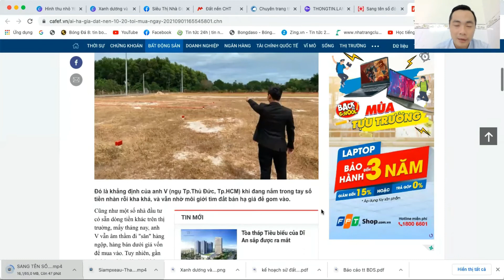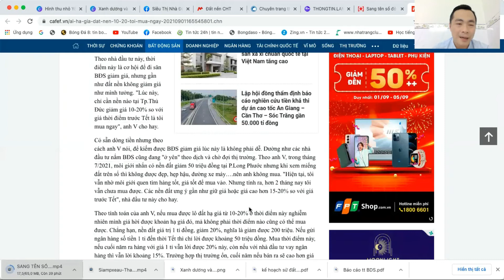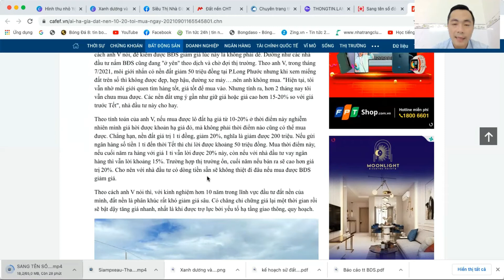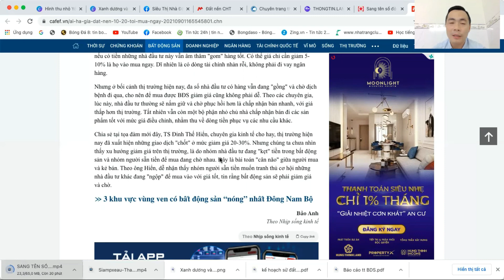Ai hạ giá đất nền 10 - 20 %. Tôi mua ngay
Cũng như một số nhà đầu tư có sẵn dòng tiền khác trên thị trường, mấy tháng nay, anh V vẫn âm thầm đi "săn" hàng ngộp, hàng bán dưới giá vốn để mua vào. Tuy nhiên, gần 2 tháng nhờ môi giới "thân thiết", anh V vẫn chưa mua được BĐS như kì vọng.

Theo nhà đầu tư này, thời điểm này là cơ hội để đi săn BĐS giảm giá, nhưng gần như đất nền không giảm giá như mình tưởng. "Lúc này, chỉ cần nền nào tại Tp.Thủ Đức giảm giá 10-20% so với giá thời điểm trước Tết là tôi mua ngay", anh V cho hay.

Có sẵn dòng tiền nhưng theo cách anh V nói, để kiếm được BĐS giảm giá lúc này là không phải dễ. Dường như các nhà đầu tư nắm BĐS cũng đang "ở yên" theo dịch và chờ đợi thị trường. Theo anh V, trong tháng 7/2021, môi giới nhắn có nền đất giảm 50 triệu đồng tại P.Long Phước nhưng khi xem miếng đất trên sổ thì không được đẹp, hẹp hậu, đường xe máy….nên anh không mua. "Hiện tại, tôi vẫn nhờ môi giới quen tìm hàng tốt, giá tốt để mua vào. Nhưng tính ra, hơn 2 tháng nay tôi vẫn chưa mua được. Các nền đất ưng ý gần như giữ giá hoặc giá cao hơn 15-20% so với giá trước Tết", nhà đầu tư này cho hay.

Theo tính toán của anh V, nếu mua được lô đất hạ giá từ 10-20% ở thời điểm này nghiễm nhiên mình giá hời được khoản hạ giá đó, mà không phải thời điểm nào cũng có thể mua được. Chẳng hạn, nền đất giá trị 1 tỉ đồng, giảm 20%, nghĩa là giảm được 200 triệu. Nếu gửi ngân hàng số tiền 1 tỉ đến thời Tết thì chỉ lời được khoảng 50 triệu đồng. Mua thời điểm này, nếu cuối năm ra hàng với giá 1 tỉ vẫn lời được 20% này, còn nếu với nhà đầu tư vay ngân hàng thì vẫn lời khoảng 15%. Trường hợp thị trường ổn, cuối năm nếu bán ra sẽ cao hơn giá trị 20%. Cho nên với nhà đầu tư có dòng tiền sẵn sẽ không thiệt đi đâu nếu mua được BĐS giảm giá.

Theo cách anh V nói thì, với kinh nghiệm hơn 10 năm trong lĩnh vực đầu tư đất nền của mình, đất nền là phân khúc rất khó giảm giá sâu. Có chăng chỉ chững giá lại một thời gian rồi sẽ bật dậy tăng giá nhanh, nhất là khi được trợ lực bởi yếu tố hạ tầng giao thông, quy hoạch.
Theo các chuyên gia, đa số các nhà đầu tư có kinh nghiệm, chuyên nghiệp khi đầu tư BĐS đều tính đến thị trường trong tương lai, nên lúc khó khăn, ai cũng dè dặt thì những nhà đầu tư có tiền lại vô cùng mạnh dạn để "săn" hàng. Họ cũng là những người đã từng trải qua nhiều giai đoạn biến động của thị trường BĐS.
Nhưng ở bối cảnh thị trường hiện nay, đa số nhà đầu tư có hàng vẫn đang "gồng" và chờ dịch bệnh đi qua, cho nên để mua được BĐS giảm giá cũng không phải dễ. Theo các chuyên gia, lúc này, nhà đầu tư thường sẽ nắm giữ và chờ phục hồi hơn là chấp nhận bán nhanh, với giá thấp hơn thị trường. Tất nhiên vẫn còn một bộ phận nhỏ chủ nhà chấp nhận bán đi các sản phẩm tốt với mức giá điều chỉnh, nhằm thu về dòng tiền phục vụ các nhu cầu khác.

Chia sẻ tại tọa đàm mới đây, TS Đinh Thế Hiển, chuyên gia kinh tế cho hay, thị trường hiện nay đã xuất hiện những giao dịch "chốt" ở mức giảm giá 20-30%. Nhưng chúng ta chưa nhìn thấy xu hướng giảm giá trên thị trường, là do nhóm nhà đầu tư đang "kẹt" tiền trong bất động sản và nhóm người sẵn tiền để mua đang chờ nhau. Đây là bài toán "cân não" giữa người mua và kẻ bán. Theo ông Hiển, dễ nhận thấy nhóm người sẵn tiền muốn tranh thủ cơ hội những nhà đầu tư khác đang "ngộp" để mua vào với giá tốt, tin rằng bất động sản sẽ phải giảm giá và chờ.